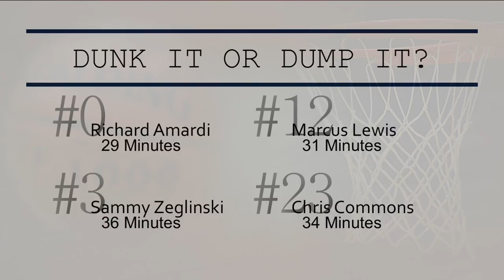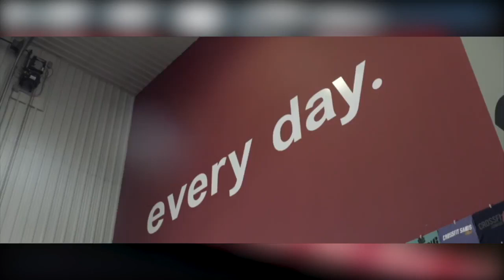(Richard Amardi 20 & 8 ) February 20th 2017 Niagara River Lions Vs Orangeville